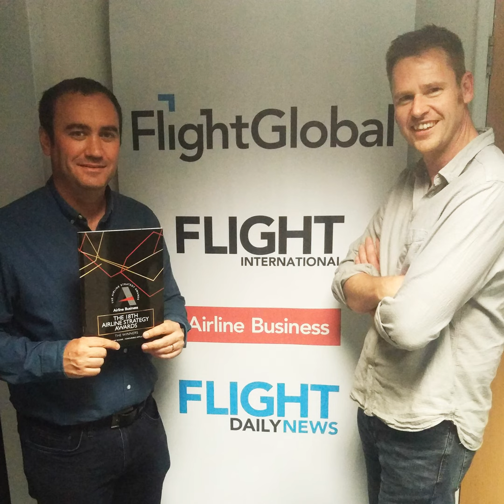July-August 2019: surprise resignations and departures and opportunities in India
Join executive editor Graham Dunn and managing editor Lewis Harper as they discuss the departure of Bjorn Kjos from Norwegian, a surprise resignation from Ryanair's senior team, opportunities in India, the winners from this year's Airline Strategy Awards and the latest World Airline Rankings.

Ellis Taylor from the Asia bureau then talks through his cover interview with Korean Air chief executive Walter Cho.

All the winners from the 2019 Airline Strategy Awards

Ryanair warns of base cuts over 737 Max delays

Air Canada reaches deal to acquire Air Transat parent

Air India picks up former Jet Airways international allocations